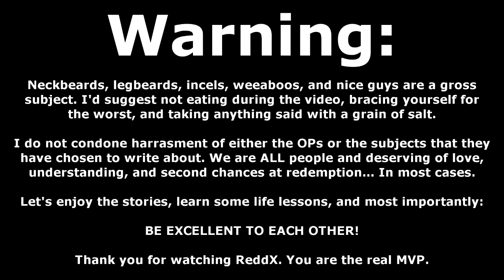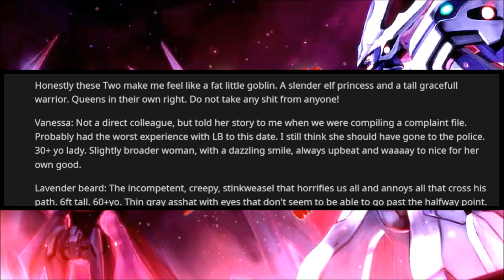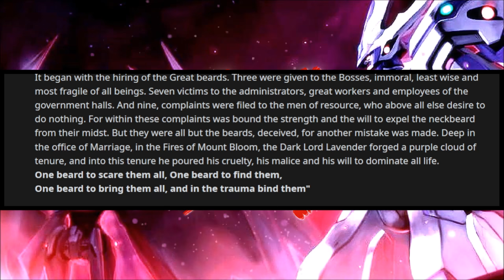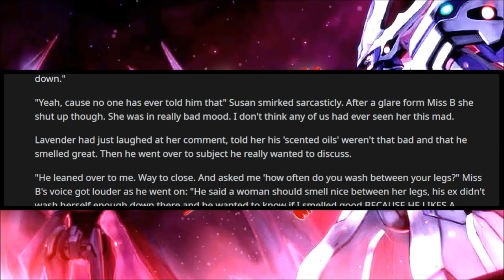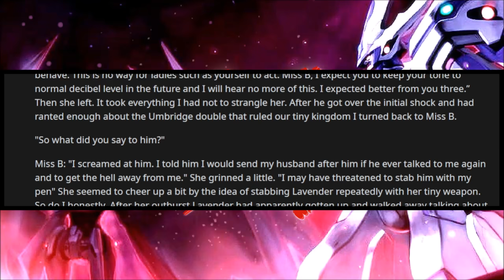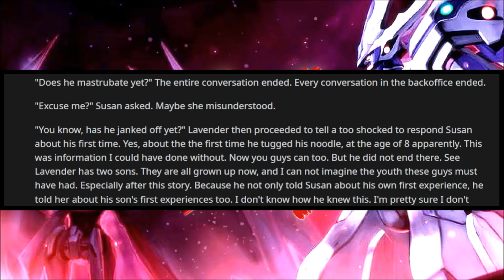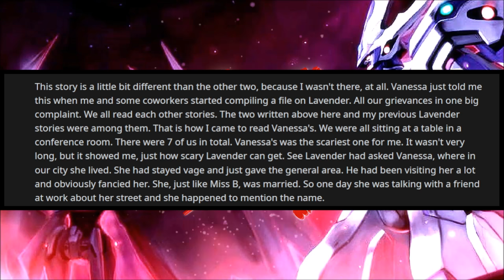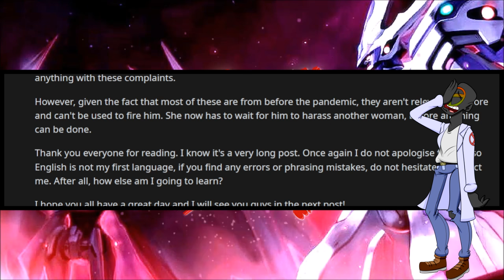r/NeckbeardStories | "I JUST WANT YOUR NETHERS TO SMELL PLEASING!" OLD MAN NECKBEARD? MAXIMUM CRINGE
Lavender and villainy is our neckbeard story for today... And boy, does it heat up a heck of a lot quicker than I expected! You don't usually get this kind of cringe right out of the gate. This is the ultimate cringe tale about an old neckbeard in an office setting. Try to enjoy the ride.